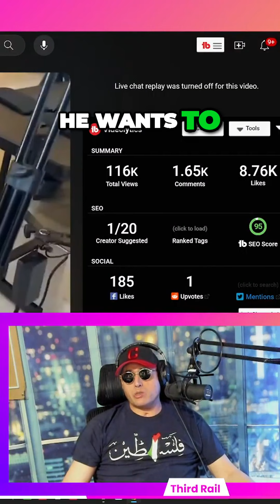Surprising Similarities Capitol Storming vs Recent Protests